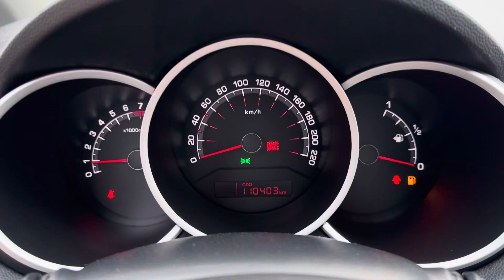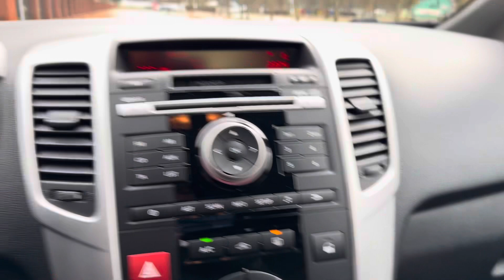DBCAR/SPRZEDANY - KIA VENGA, 1.6 benz. 125KM, 2012r, 110tys. Km. PL SALON. OPONY CAŁOROCZNE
Samochód sprzedany, lecz film jest dodany by pokazać, jak dobre oraz zadbane samochody mogą Państwo znaleźć w naszej firmie.